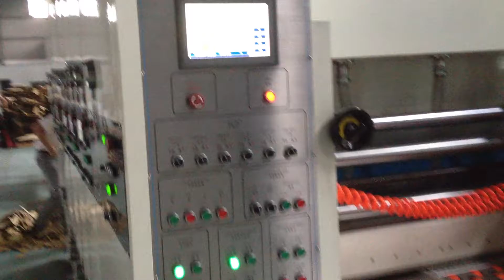corrugated box printing and die cutting machine